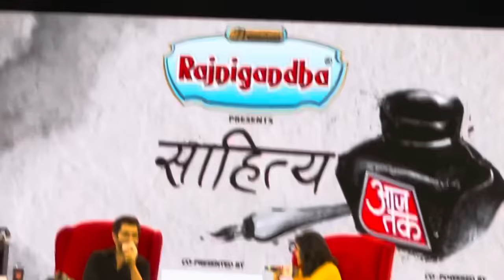Jeet Madnani exclusive Sahitya AajTak kolkata 2024 Full session ! Hindi